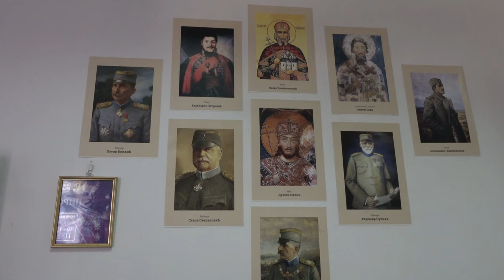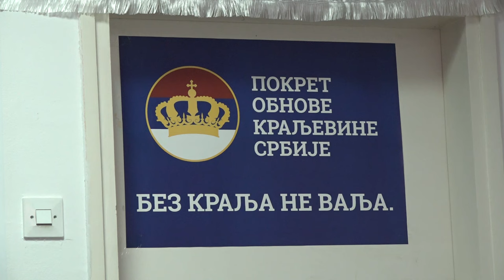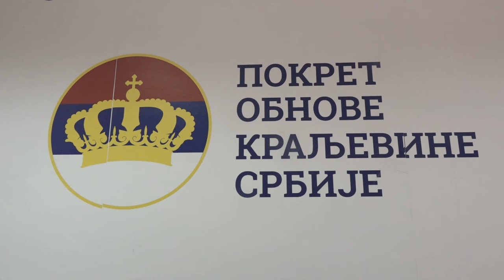ODGOVOR GO POKS PIROT ODBORNIČKOJ GRUPI PIROT PROTIV NASILJA